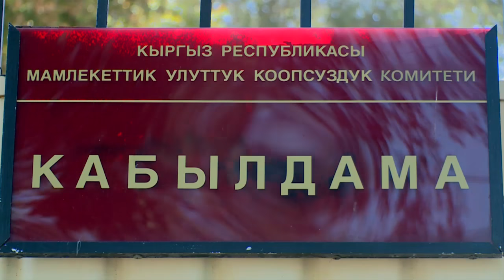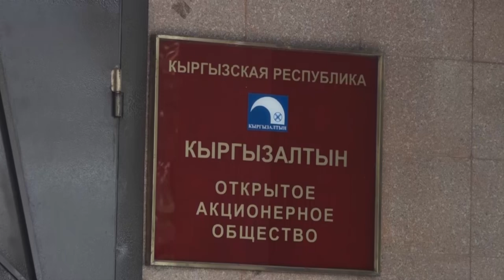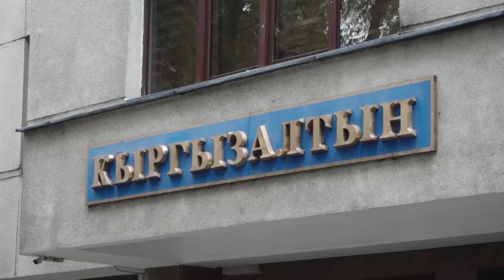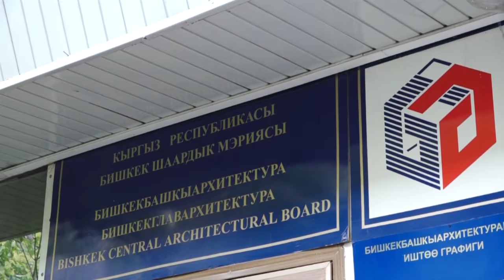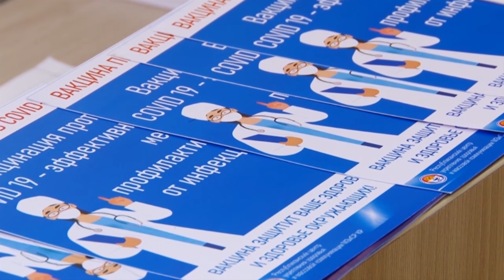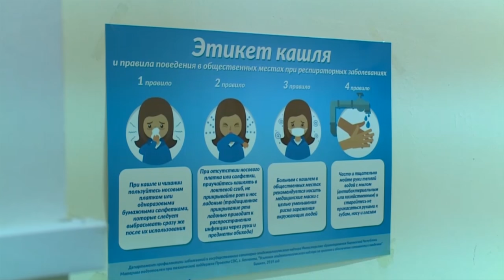Садыр Жапаров Сочиге барды. Бишкеке бийик мунара курулат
1. "Кыргызалтын" мамлекеттик ишканасы 29 миллион АКШ долларын мыйзамсыз банкка которгон" деген маалыматын төгүндөдү.
2. Бишкек башкы архитектура муниципиалдык ишканасы бийиктиги 65 метрлик мунара куруу идеясын калаа башчылыгына сунуштады.
3. Прокуратура жана сот тармагында иштеген кызматкерлерге нааразы болгон топ 24-майда нааразылыкка чыгышты.